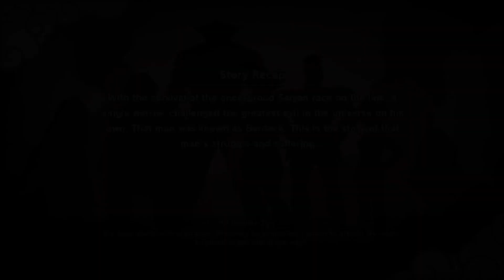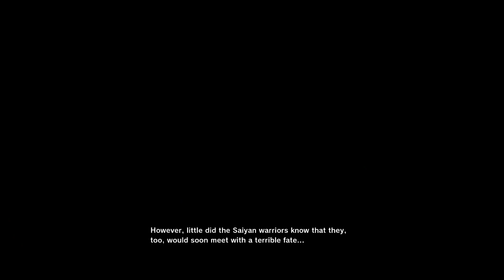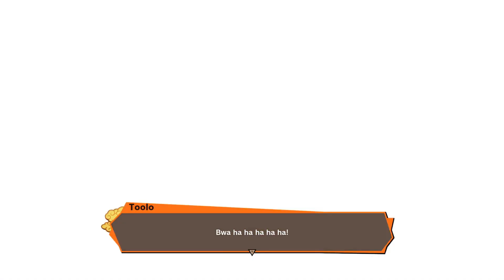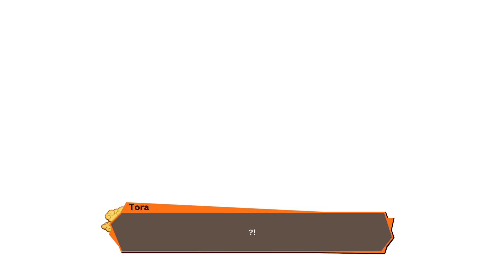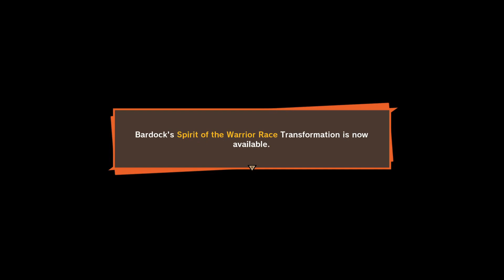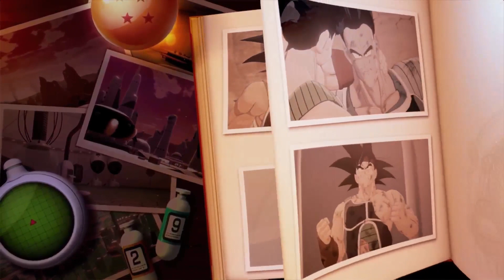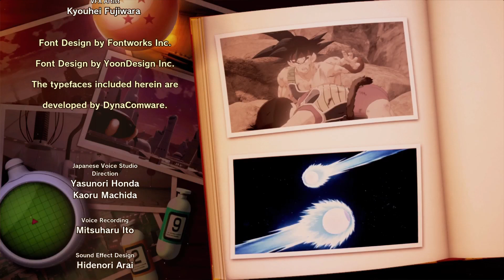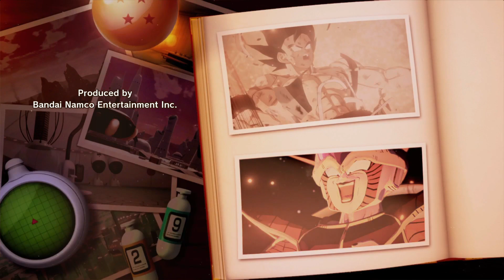FOR THE SAIYANS!! || DBZ Kakarot: Alone Against Fate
The Saiyans, known for their invasions and destruction of planets, are at risk of mortal danger when Bardock, a low-class Saiyan, is shown a future where their planet, as well as everyone they care about, will be wiped out. Will Bardock be able to save his people? Or will destiny arrive all the same?